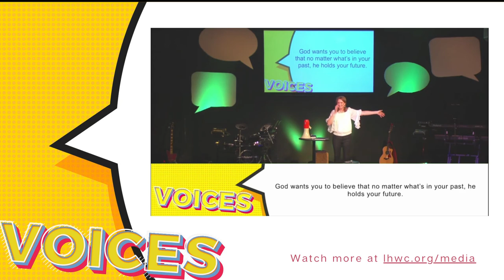8.07. 22 - Voices: The Past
We all have a past...we need to deal with our past WITH Christ and IN Christ, and WITH community and IN community. We need to let the word of Christ dwell among us TOGETHER, so we can teach and admonish one another with all wisdom. The result will be a song of praise for the world to hear.

Let the message of Christ dwell among you richly as you teach and admonish one another with all wisdom through psalms, hymns, and songs from the Spirit, singing to God with gratitude in your hearts. Colossians 3:16